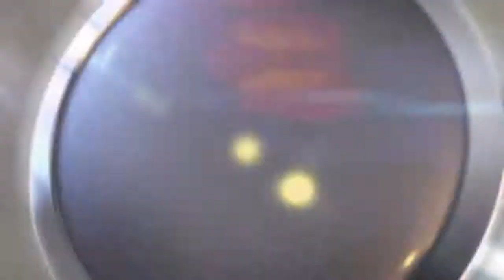FIFA 15_20190622131512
FIFA 15